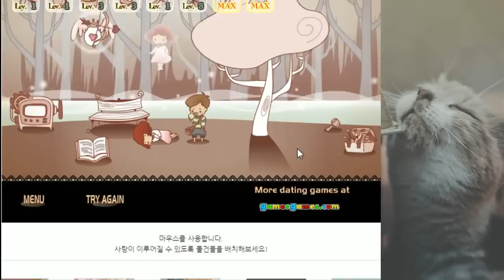내가 선택하는 물건에따라 스토리가 바뀐다! 로맨스 메이커 Flash game [양띵TV서넹]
서넹 취향저격게임